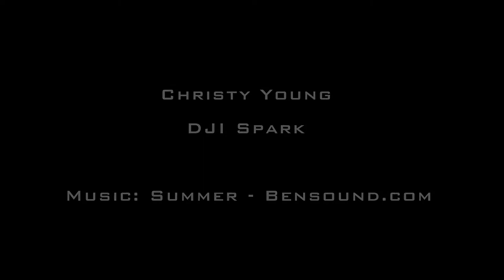Newtownards Co Down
First proper video with my new DJI Spark at the beautiful National Trust grounds of Mount Stewart in Newtownards County Down, Northern Ireland.

The colours of the trees in Autumn are just amazing.